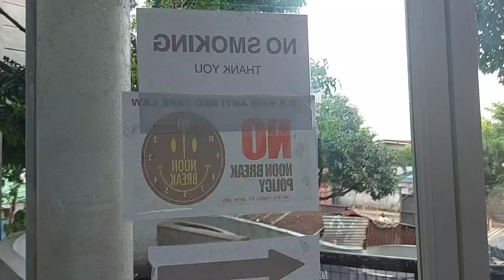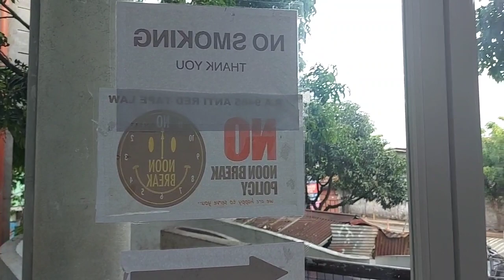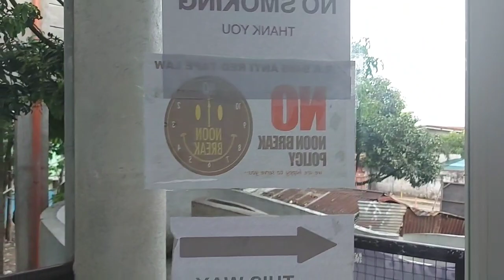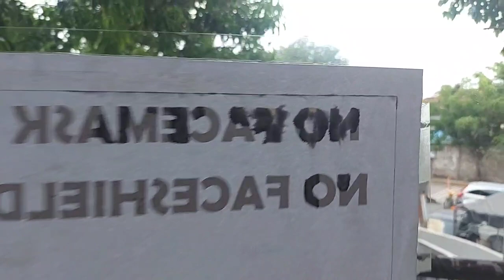GRAB DRAYBER NASAGHIRAN SA GARBAGE TRUCK; PATAY || Benjie Talisic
BREAKING NEWS

"GRAB DRAYBER NASAGHIRAN SA TRUCK; PATAY"

Dead on arrival ang drayber sa Grab Delivery human kini masaghiri sa truck basurahan nga gipanag-iyahan sa Barangay Guadalupe ning siyudad sa sugbo sa martes sa hapon, Mayo 25,2021. Dinha sa dan Katipunan sa Barangay Labangon ning siyudad sa sugbo.

Si Police Staff Sergeant Christopher Bongo sa Labangon Police Station-10 miila sa namatay nga si Rhaye Getutua 32 ang edad ug molopyo sa Purok Sambag sa Barangay Tisa ning siyudad sa sugbo.

Samtang ang drayber sa truck basura nailhan nga si Miguel Bauya 47 ang edad ug molopyo sa Sityo Mahayahay sa Barangay Guadalupe ning siyudad sa sugbo.

Matud ni Bauya nga nahinabi sa Help Tv Cebu miingon nga paingon unta kini mag labay ug mga basura didto sa Dump Site sa Barangay Inayawan apan pag-abot na sa dan Katipunan.

Nasaghiran niini ang drayber sa motor nga Grab Food Delivery sa too nga habig sa ligid sa truck dihang mibutho lang ug kalit, Hinungdan nga naligsan.

Wala matud pa nakabantay si Bauya tungod kay nagsubay raman kini sa dalan kalit ra ang panghitabo. Pagduda usab niini nga mo overtake ang maong motorsiklo apan naigo gyud sa ligid sa truck.

Si Bauya anaa na karon sa Labangon Police Station mitahan sa iyang kaugalingon human sa aksidente.|Benjie Talisic